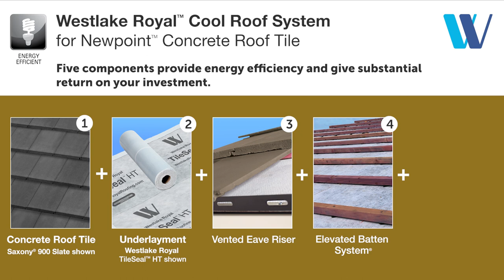Newpoint Concrete - Westlake Royal Cool Roof Sytem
Using a Westlake Royal Cool Roof System in conjunction with Newpoint Concrete will provide improved energy efficiency and give a substantial return on your investment.

Westlake Royal Roofing Solutions offers a range of cool roof tiles in various profiles to reflect the sun’s heat. Also, the air space between the tiles and roof deck provides ventilation with Westlake Royal Roofing Solutions’ roof materials and products to make an energy-saving roof to cool the building during hot summer days and provide better protection against leaks. A house with a Westlake Royal Roofing Solutions Energy Efficient Cool Roof System is more comfortable to live in while saving energy costs to keep the building cool and can last longer than traditional roof construction.

As the sun heats the roof, the roof tiles and air beneath the tiles warm up. Elevated or vented battens allow the warmed air to rise to the peak of the roof and escape outside through the ridge vent, which can also be used to vent the attic. Vented Eave Risers at the bottom of the roof draw cool air into the roof system beneath the tiles. No electrical or mechanical parts for easy maintenance and reliability.

Westlake Royal Roofing Solutions' Energy Efficient Cool Roof System can be used with any slate, clay, or concrete tiles with various profiles from slate to shake to 'S' tile and more. Letting your roof system breathe will help the materials stay dry to last longer.

When you choose a new roof or reroof, consider a Westlake Royal Roofing Solutions Energy Efficient Cool Roof System and ask your contractor for a quote.